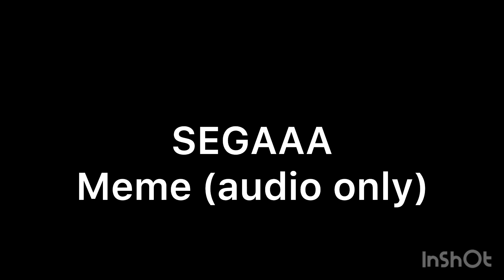SEGAAA meme (audio for animations)